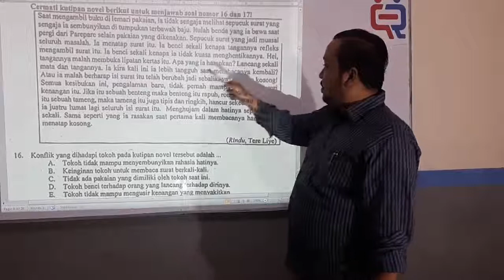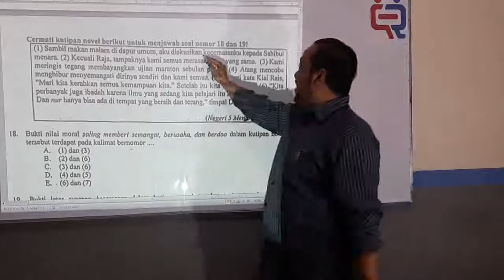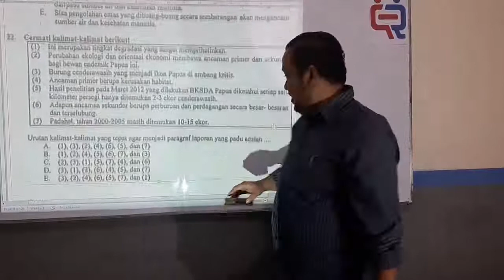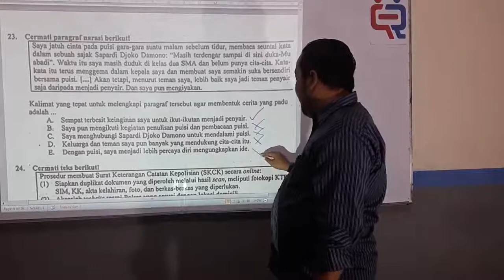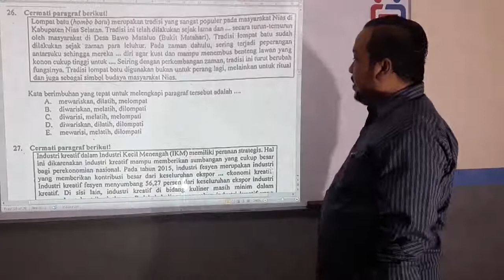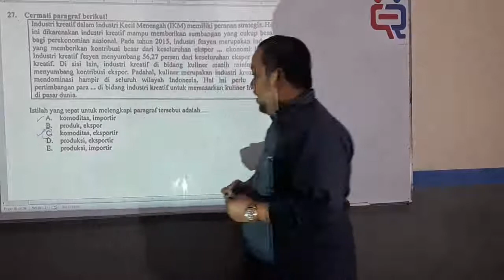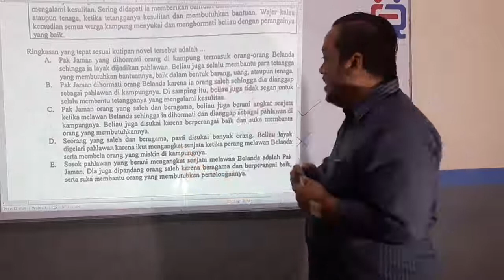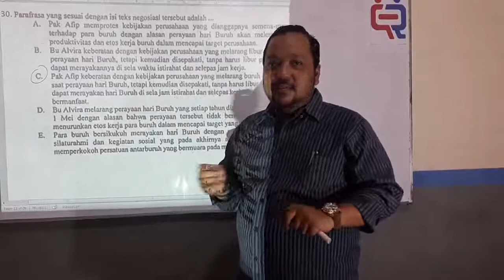Bahasa Indonesia Kelas 12 Pembahasan UN Part 4